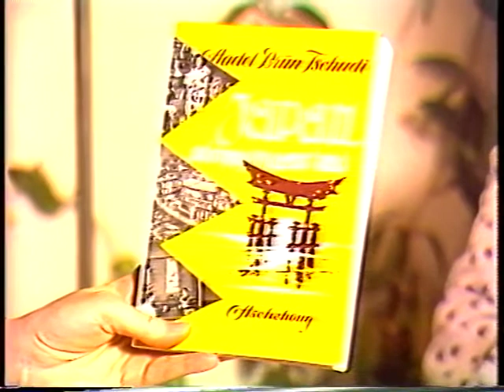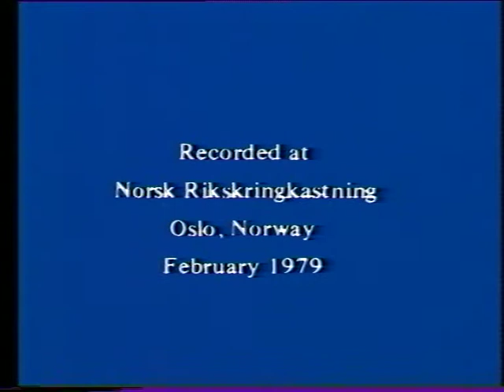G08: An interview with Professor Aadel Brun-Tschudi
Born in China of missionary parents, Brun-Tschudi experienced a range of personal and professional opportunities before becoming a geographer at Oslo. She shares reflections on education in general and speculates about geography's contribution to development studies and to promoting intercultural communication.

Interviewer: Christina Nordin
Language: English
Recorded at Norsk Rikskringkastning, Oslo, Norway, February 1979.
Availability: Video, Transcript.